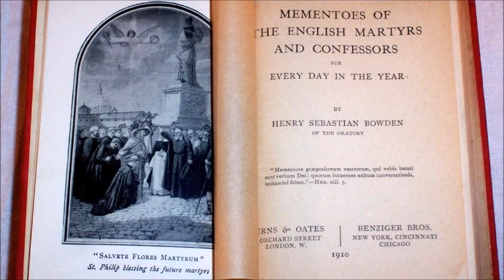English Martyrs: Fr. Robert Anderton ~ The Pharisees Silenced (30 April)